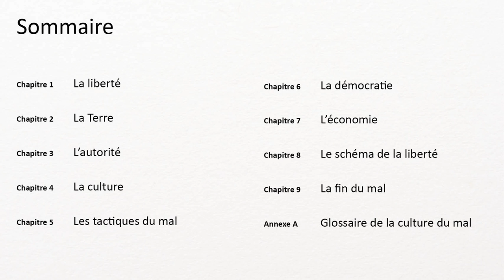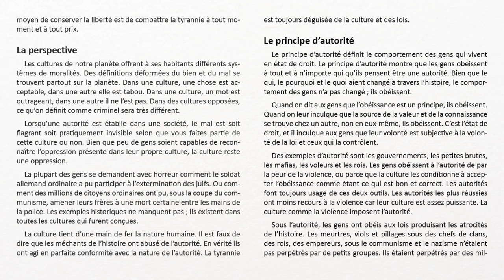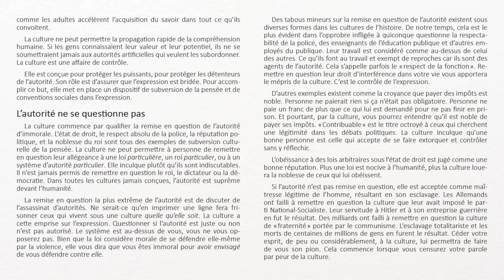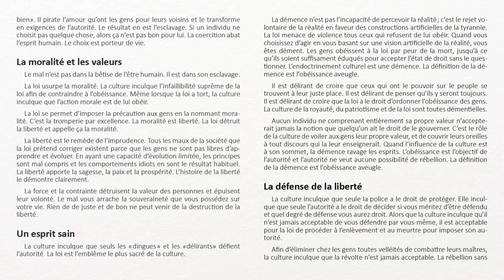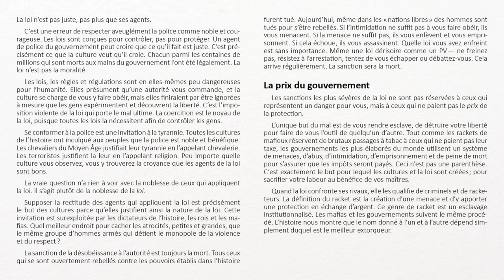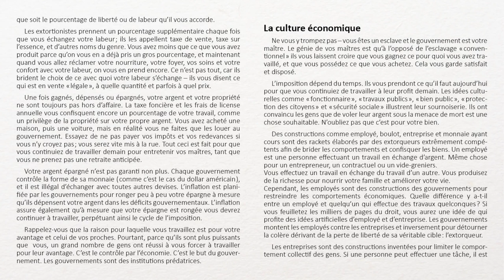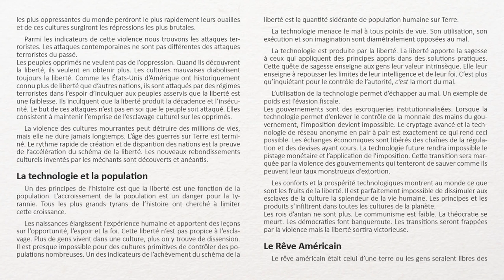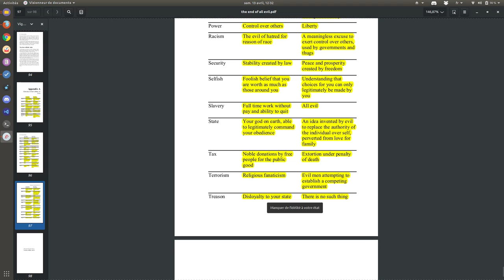[ livre audio ] La fin du mal sur terre, Jeremy Locke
La liberté, la loi, la culture, le pouvoir, le mal... Ce livre traite du mal, son fonctionnement, sa place dans la société (l'état, les lois, la culture...) et de sa fin historique à venir.